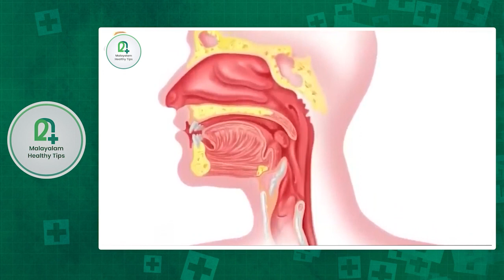പല രോഗങ്ങൾക്ക് പിന്നിലും വയറിൽ ഗ്യാസ് നിറയുന്നത് കൊണ്ടാണ്|ഈ5ഭക്ഷണങ്ങൾ കഴിച്ചാൽ ഗ്യാസ് പുറത്തു പോവും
nenjirichil,
nenjerichil maran malayalam,
nenjerichil home remedies,
nenjerichil reason in malayalam,
nenjerichil in pregnancy,
nenjerichil,
nenjerichil home remedies in tamil,
nenjerichil maran malayalam pregnancy,